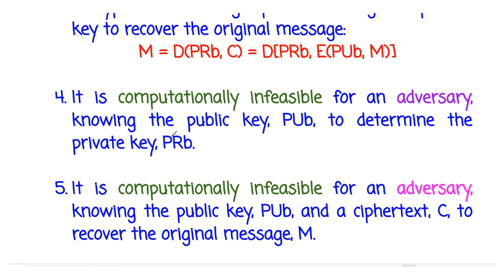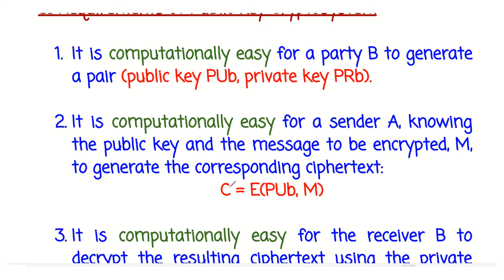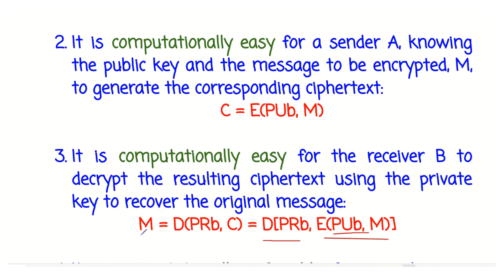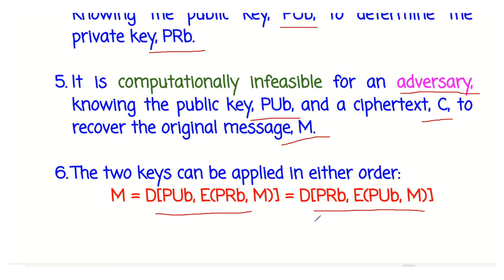Module 4.3 Requirements of Public key cryptosystems|S8 ECE|SECURE COMMUNICATION KTU|ECT434